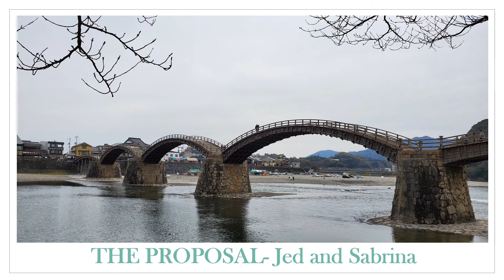WEDDING PROPOSAL - Jed and Sabrina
On March 09, 2020 in Iwakuni, Japan on the Kintai Bridge Jed proposed to Sabrina. Here are the pictures from that day.